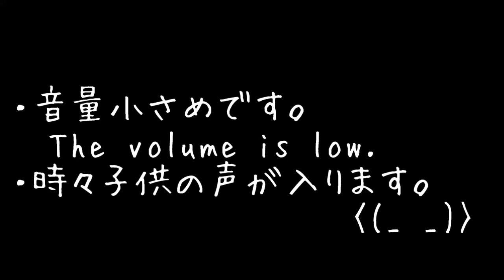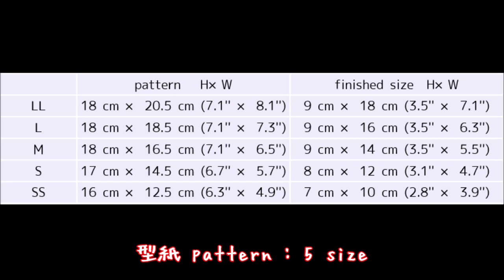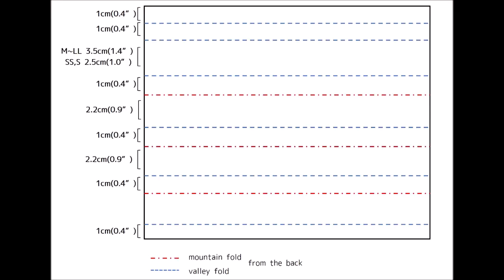【量産型】布マスクの作り方。フィルターポケット＆ノーズワイヤー。How to make face mask with filter pocket.Mass production type.LL~SS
使い捨てマスクの供給もずいぶん増えてきましたが、まだまだ高い！それに子供サイズが手に入らない( 一一)。市販品に近い形の布マスクをリクエストされたので作ってみました。たくさん作れるようなるべく簡単な作り方を考えてみました。

●型紙＆完成サイズ
 　　　　　pattern   H×W 　　　　　　finished size  H×W
LL 　18 cm × 20.5 cm (7.1'' × 8.1'') 　9 cm × 18 cm (3.5'' × 7.1'')
L 　  18 cm × 18.5 cm (7.1'' × 7.3'') 　9 cm × 16 cm (3.5'' × 6.3'')
M 　 18 cm × 16.5 cm (7.1'' × 6.5'') 　9 cm × 14 cm (3.5'' × 5.5'')
S 　  17 cm × 14.5 cm (6.7'' × 5.7'') 　8 cm × 12 cm (3.1'' × 4.7'')
SS 　16 cm × 12.5 cm (6.3'' × 4.9'')　 7 cm × 10 cm (2.8'' × 3.9'')

・上記サイズの四角い型紙を準備してください（2枚裁ち）。
・大きいサイズはもう少し縦幅を増やしたほうが良いかもしれません。
・小さなお子様にマスクをするときは保護者の方の目の届くところでお願いします。
　就寝時は必ず外してください。

●準備するもの (Materials)
・通気性の良い布 Breathable cloth：ab H20 cm×W30~50 cm (7.9''×11.8~19.7'')
・ゴムまたは代用品 Rubber or substitute：ab 25~35 cm (9.8-13.8'') 2本 two
・ワイヤー：1本（使いまわすときは洗浄＆消毒してください）

布マスクの作り方　量産型。プリーツ＆フィルターポケット＆ノーズワイヤー
Face mask sewing tutorial. With filter pocket and wire, fitted nose.
How to make face mask with filter pocket and with fitted nose wire.